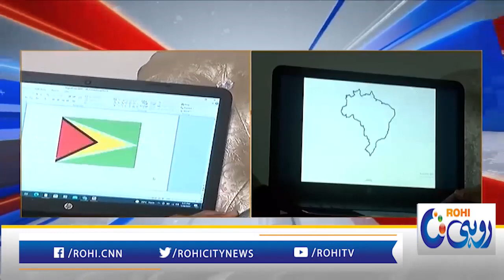Bacha Hai Ya Computer ....! Talent Aisa K Sab Ko Parishan Kr Dey